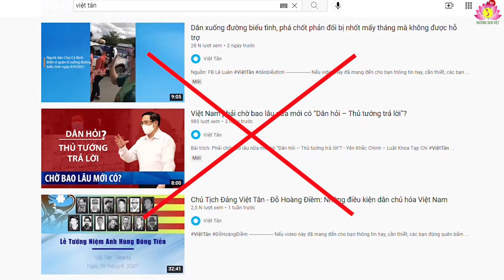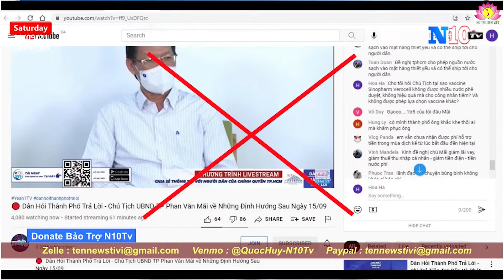Xuyên tạc, vu cáo, láo xược – Bản chất xấu xa của phản động Việt Tân Trương Quốc Huy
Chống phá Nhà nước và nhân dân Việt Nam bằng nhiều thủ đoạn là âm mưu thâm độc của tổ chức phản động Việt Tân. Thời gian qua, lợi dụng công tác phòng, chống dịch Covid – 19, phản động Việt Tân càng ráo riết chống phá, trong đó phải kể đến thành viên của Việt Tân – Trương Quốc Huy.
Từ khi dịch bệnh xuất hiện ở Việt Nam, Trương Quốc Huy đã lập tức có hành vi chống phá. Nhất là mấy tháng gần đây, khi dịch diễn biến phức tạp thì Trương Quốc Huy thường xuyên xuất hiện trên kênh N10TV điên cuồng tuyên truyền phá hoại nhiều hơn…
Công tác chống dịch Covid – 19 của Việt Nam đã và đang có những chuyển biến tích cực. Bộ Y tế đang xây dựng (dự kiến sẽ ban hành trước ngày 15 – 9 – 2021) hướng dẫn về lộ trình trở lại trạng thái bình thường mới và mở cửa trở lại nền kinh tế. Ở TP. Hồ Chí Minh, một số quận, huyện, như quận 7, huyện Củ Chi, huyện Cần Giờ đã kiểm soát được dịch bệnh…
Nhưng Trương Quốc Huy cứ hàng ngày lên N10TV nói láo về mọi mặt hoạt động phòng, chống dịch của Việt Nam.
Trong khi Đảng, Nhà nước, Chính phủ và hệ thống chính trị, các lực lượng chức năng của Việt Nam tập trung cao độ, huy động mọi trí tuệ, công sức, điều kiện khả năng…nhằm đạt kết quả cao nhất trong phòng, chống dịch thì Trương Quốc Huy phủ nhận, thậm chí xuyên tạc, bịa đặt, vu cáo ngược lại. Y phủ nhận việc Đảng, Nhà nước, Chính phủ triển khai những chủ trương, biện pháp, cách làm khoa học, đúng đắn, hiệu quả…và cho rằng Việt Nam “chống dịch theo định hướng Cộng sản”, “ Chính sách chống dịch tầm bậy, tầm bạ”. Y còn láo xược nói bừa: sự chỉ đạo của Đảng, Nhà nước, Chính phủ là “Chỉ đạo là đạo chích ý. Chỉ đạo cái con khỉ gì. Chỉ đạo cho cách ăn trộm tầm bậy, tầm bạ”. Y trắng trợn xuyên tạc việc thực hiện giãn cách xã hội biến “ Đất nước thành nhà tù, Công an là cai ngục. Người dân là phạm nhân”. Y vu khống việc xét nghiệm diện rộng là vì “Chắc bà cố nội của nó làm ở trong chỗ mà sản xuất kit – test xét nghiệm, có cổ phần trong đó”. Quân đội xung kích tham gia phòng, chống dịch với nhiều kết quả thiết thực, ý nghĩa, nhưng Trương Quốc Huy phán bậy rằng “ Chính quyền đưa quân đội vào thành phố chẳng làm được con mẹ gì”. “Bộ đội vô đi chợ số ca nhiễm tăng nữa”. Đội ngũ những người chiến sĩ áo trắng đang kiên trì, dũng cảm, dồn hết sức lực phục vụ người dân, thì Trương Quốc Huy phũ phàng bịa đặt các thầy thuốc đã bỏ chạy: “ Đám lãnh đạo phá hết công sức của đội ngũ bác sĩ, y tá…Người ta không chịu được, người ta bỏ trốn”.
Các tầng lớp nhân dân chủ động, trách nhiệm, đồng tình ủng hộ, tin tưởng thực hiện các chủ trương biện pháp phòng, chống dịch, cuộc sống được quan tâm, hỗ trợ tích cực thì Trương Quốc Huy lại cố tình bịa đặt, vu khống, kích động. Trong tuần qua, cả nước đã tiếp tục hỗ trợ gần 2 triệu người theo Nghị quyết số 68/NQ – CP của Chính phủ với tổng kinh phí hơn 12.000 tỷ đồng. Tại TP. Hồ Chí Minh, đến nay đã có hơn 4,93 triệu đối tượng ( chiếm 28,5% toàn quốc) được hỗ trợ với tổng số tiền hơn 6.000 tỷ đồng ( chiếm 47% toàn quốc”. Thế mà ngày 9 – 9, Trương Quốc Huy lại nói láo rằng: “Thành phố Sài Gòn đếch có tiền, Trung ương nó lấy mẹ nó hết rồi’, “ Người dân Việt Nam hôm nay không còn cái mẹ gì mà ăn”, “ Nạn đói ở Sài Gòn kinh khủng quá rồi”, “ Khắp  nơi chỉ có một câu duy nhất thôi, dân đói, dân đói”. Trương Quốc Huy còn dã man, thâm độc kích động người dân “ Xù nợ” ngân hàng, “ ai mà nợ ngân hàng đếch có trả đồng nào hết đó…”; rồi kích động người dân xuống đường biểu tình, theo kiểu “ như năm 1945 phá kho thóc, cướp chính quyền”…